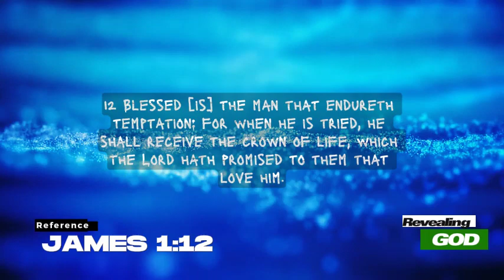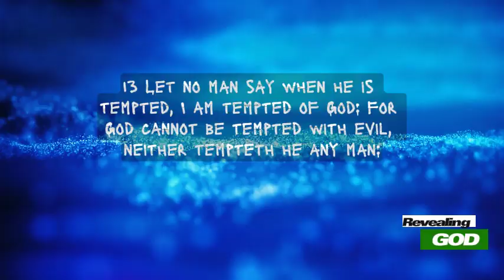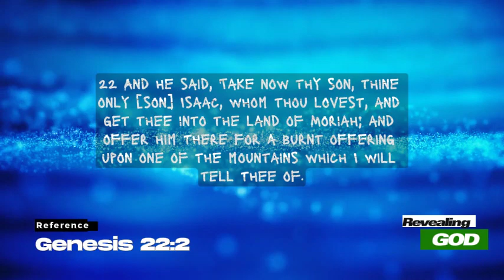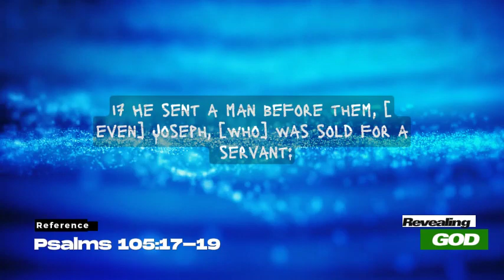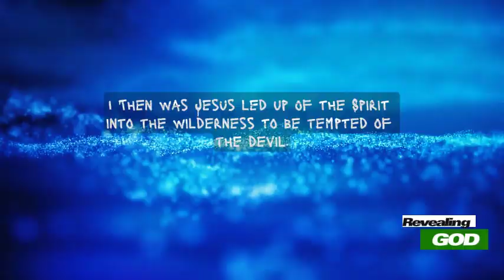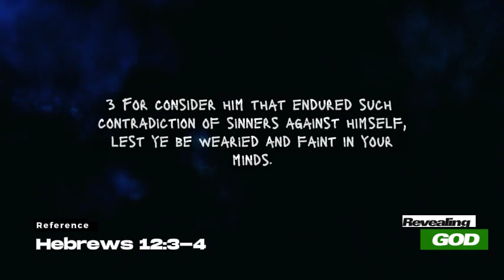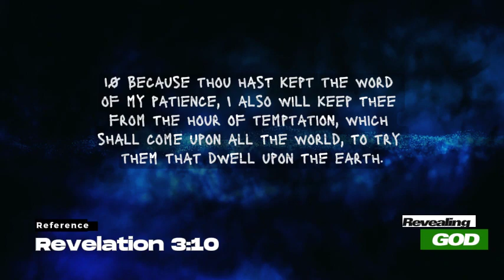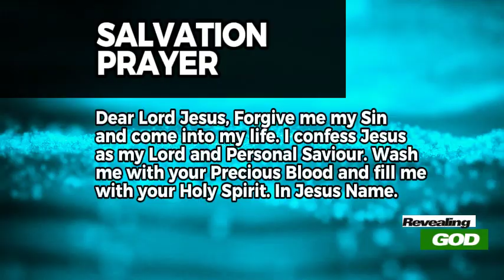Love Series - 10: Testing Love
Just as people write examination to enter into the next level, Christians will be tested in the area of faith and love. Learn more about testing  love in this message.